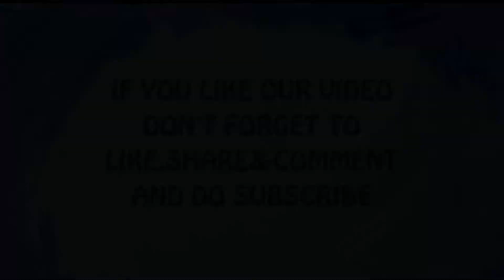WeLoveDota2 Present's Rampage Vol.1